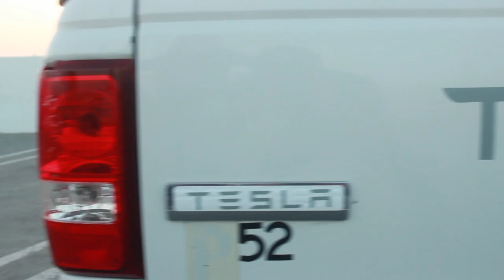Rosalía - De Plata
Roman, Alejandra and Paige react to the music video for De Plata by Rosalia